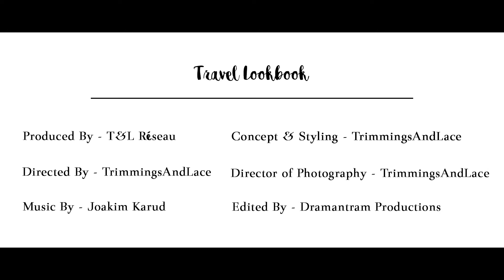How To Pack Lighter, Smarter and Faster - The T&L Travel Lookbook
TrimmingsAndLace MasterClass (Style Tips), Episode 1 – How To Pack Lighter, Smarter and Faster - The T&L Travel Lookbook

Travel - It's always a burning pot of experiences that first leave you speechless and then turns you into a story-teller. For me, it is the best part of what I do because I can continue my fashion rendezvous at new, exciting locations.

But what happens when all your travel plans get delayed and then get confirmed only four hours prior to your flight. Yes, that is something that happened to me for our summer trip to Spain. Needless to say, it left me with an hour and a half to put together and pack my outfits for the trip. That packing session was indeed my first based purely on utility and logic. Well, you've seen the art of packing light...here's the art of packing chic!

Concept, Direction, and Styling by Agampreet, Agamit | TrimmingsAndLace.